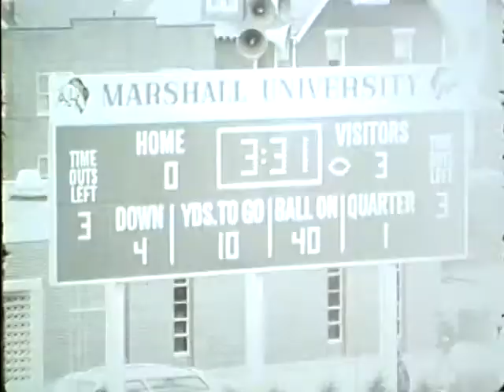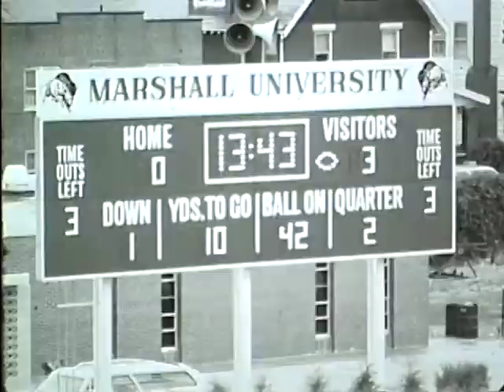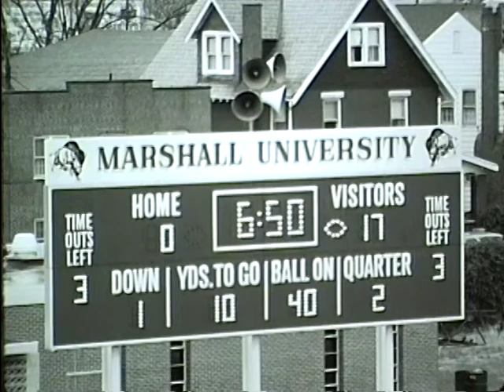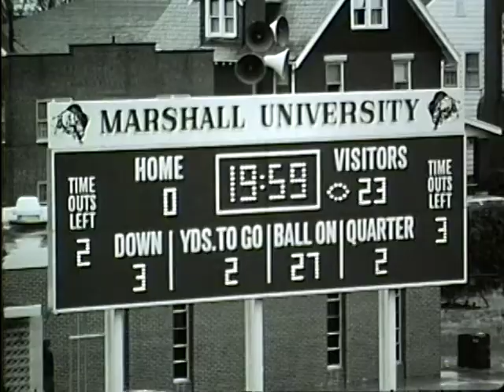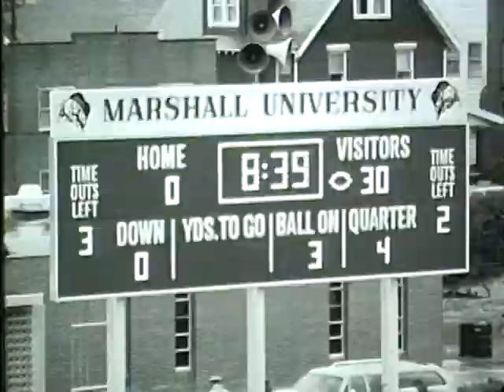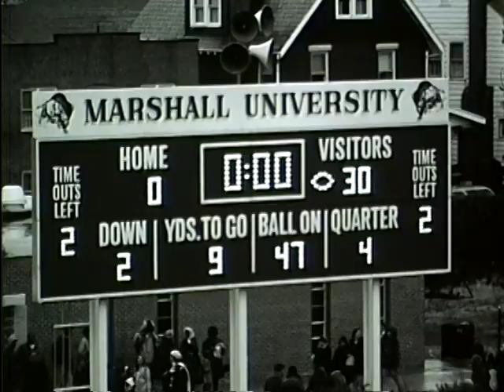Ohio Football 1971 - Highlights vs. Marshall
Ohio defeats Marshall, 30-0